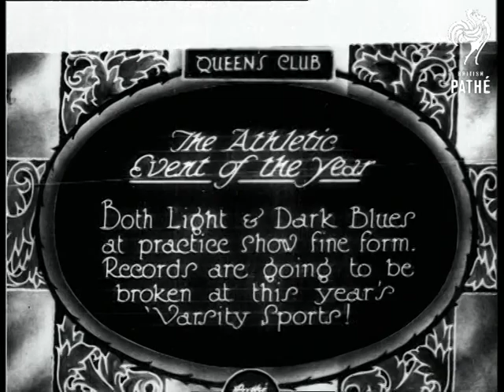The Athletic Event Of The Year (1928)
Full titles read: "The Athletic Event of the year - Both Light and Dark Blues at practice show fine form.  Records are going to be broken at this year's 'Varsity Sports!"

Queen's Club, London.

Great M/S shows a man running towards us along a long jump track on an athletic field in slow-motion; he leaps into the air and comes down on the sand.  L/S (at normal speed) of two men running around the track and jumping over hurdles.  Another great slow-motion shot of a man taking a pole-vault jump.  C/Us of several of the Oxford and Cambridge University athletes; most are wearing cricket jumpers.
 FILM ID:720.21